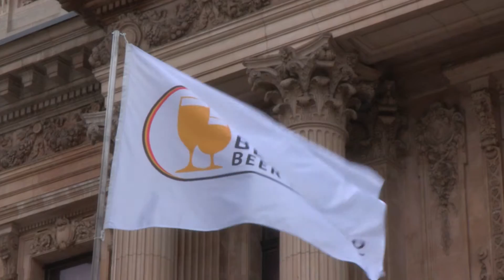Belgian Beer Weekend - Philippe Close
Bar National - Philippe Close (Echevin du Tourisme Député Régional)